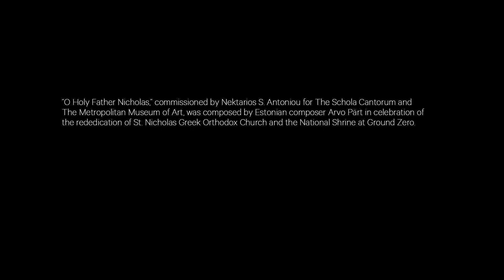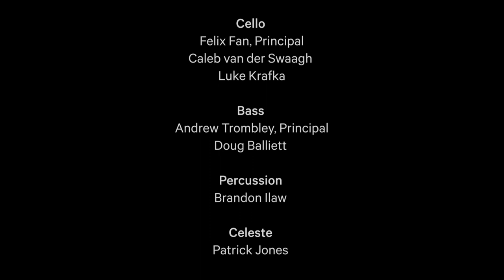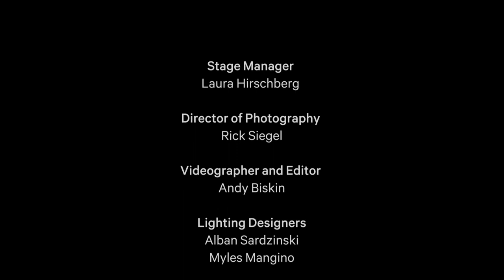Digital Premiere—Celebrating Arvo Pärt at The Met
The musical language of revered Estonian composer Arvo Pärt was forged in the crucible of some of the worst atrocities of the 20th and 21st centuries. Throughout his seven-decade career, he has turned to spirituality and music to find a path forward.

As we watch the devastating violence inflicted on Ukraine—a mere 700 km from the Estonian border—we present the world premiere of Pärt’s haunting O Holy Father Nicholas, a remarkable composition about peace, faith, and rebuilding that was commissioned by Nektarios S. Antoniou for The Schola Cantorum and The Metropolitan Museum of Art. The work was created to celebrate the rededication of St. Nicholas Greek Orthodox Church and the National Shrine at Ground Zero in New York City.

This world premiere, which took place in The Met’s majestic and timeless Temple of Dendur on October 31, 2021, was performed by Artefact Ensemble, Benedict Sheehan, director.

The Met dedicates this Digital Premiere to the people of Ukraine.

This program is made possible by the Adrienne Arsht Fund for Resilience through Art, William H. Wright II and the Doris Duke Charitable Foundation, and David Bushler.

The Metropolitan Museum of Art is on the island known as Mannahatta—now called Manhattan—in Lenapehoking, the homeland of the Lenape people.

Artefact Ensemble and Experiential Orchestra wish to thank the Lapchuk and Hoff
Families, Alexander and Taylor Thomas, the PaTRAM Institute, and Saint Tikhon’s
Monastery for their generous sponsorship. Thanks also to our other gracious donors:
His Beatitude Metropolitan Tikhon of the Orthodox Church in America; the Antiochian
Orthodox Christian Archdiocese of North America (whose mother cathedral is St.
Nicholas in Brooklyn); His Excellency Ambassador Sven Jürgenson of the Permanent
Mission of Estonia to the United Nations; Consul General Ms. Kairi Künka, Consulate
General of Estonia in New York; Rebecca Rasmussen; Zoe Turton; Joachim Wyslutsky;
Deacon Michael Abrahamson; Father Peter and Chelsea Simko; The Treasury NYC LLC;
Greece in USA; Stephen Tserpelis; and The Kallinikeion Foundation.